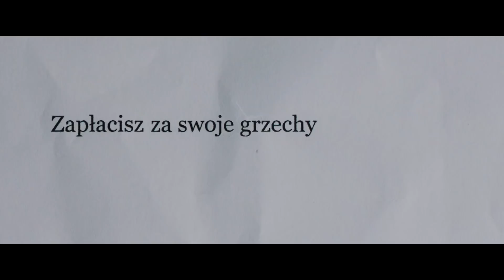Moje wspaniałe życie (2021) oficjalny zwiastun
Może i wspaniałe, ale czy na pewno moje? Z takim pytaniem mierzy się Joanna (Agata Buzek), bohaterka komedii obyczajowej Łukasza Grzegorzka („Kamper”, „Córka trenera”). Troskliwa córka, wyluzowana matka, lubiana nauczycielka, żona, z którą można konie kraść – w każdej z tych ról wypada doskonale. I w żadnej z nich od dawna nie czuje się sobą. Dlatego „Jo” prowadzi podwójne życie, ma tajemnicę, którą nie dzieli się z nikim. Bo gdyby ktoś się dowiedział, byłby to koniec wszystkiego, co w jej świecie wydaje się takie „wspaniałe”.

Ciepły, a zarazem dowcipny i brawurowy film Grzegorzka jest historią kobiety, która nie chce być już grzeczną dziewczynką. Czy jednak wystarczy jej odwagi, by się zbuntować, zatrząść posadami małżeństwa, stracić reputację i sięgnąć po to, na czym naprawdę jej zależy? W nakreślonej z empatią i fenomenalnie zagranej przez Agatę Buzek postaci przejrzy się mnóstwo kobiet, które złożyły kawałek siebie na ołtarzu cudzych oczekiwań. Bohaterka „Mojego wspaniałego życia” nie czuje się jednak ofiarą: ryzykuje, popełnia błędy i tańczy do upadłego.

O sile filmu decyduje nie tylko charyzma „Jo”, ale także fantastyczny aktorski trójkąt, którego dynamika zmienia się na naszych oczach. Agata Buzek, Jacek Braciak i Adam Woronowicz sprawiają, że nie ma w „Moim wspaniałym życiu” postaci, za którą nie trzymalibyśmy kciuków. Do współpracy przy projekcie zaproszone zostały też trzy wyjątkowe muzyczne osobowości: na ekranie zobaczymy legendarnego czeskiego barda, Jaromira Nohavicę, muzykę do filmu skomponował Piotr Emade Waglewski, a promującą film piosenkę „5 minut łez” wykonuje Ralph Kaminski.

Rozgrywający się w prowincjonalnej, malowniczej Nysie film przypomina, że prawdziwe życie nie jest gdzie indziej, tylko wszędzie tam, gdzie próbujemy być szczęśliwi na własnych warunkach.

Reżyseria: Łukasz Grzegorzek
Występują: Agata Buzek, Jacek Braciak, Adam Woronowicz
Kraj produkcji: Polska
Rok produkcji: 2021
Język oryginalny: polski
Gatunek: komedia, dramat
Czas trwania: 99 min.